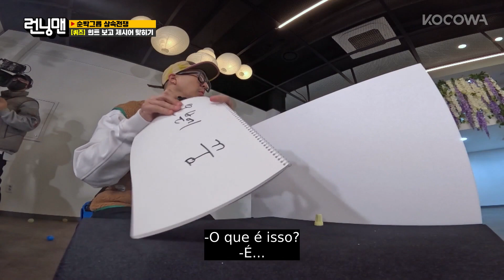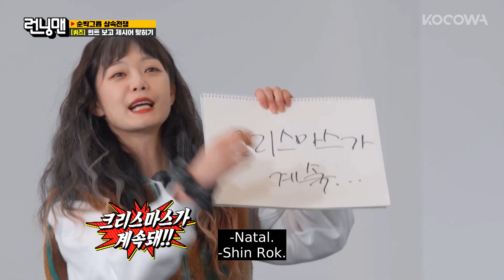Não olhe para as dicas da Jeon So Min! 😂 | Running Man Ep 638 [PT-BR]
Assine o KOCOWA+ e assista aos episódios completos do RunningMan com legendas profissionais em PT-BR ✨

🏃‍♂️ SOBRE Running Man

Running Man é um reality show de variedades estrelado por Yu Jae Seok, Kim Jong Kook, Haha, Jee Seok Jin, Song Ji Hyo, Lee Kwang Soo, Jeon So Min e Yang Se Chan. Em cada episódio, eles devem completar missões em vários lugares para ganhar a corrida. Cada missão é repleta de ação e cenas hilariantes em que cada membro tenta vencer usando manhas de jogador. Cada semana é repleta de diversão, que inclui confiança e traição, competições de conhecimento e habilidades, força física e castigos chocantes. Às vezes, os membros do Running Man trabalham em equipe e cooperam em prol de um objetivo comum. Outras vezes, eles se traem durante as missões para ficarem com toda a glória para si mesmos. Você chorará de tanto rir com as palhaçadas e loucuras de Running Man.

GÊNERO: Variedades
LEGENDAS: Português, Inglês, Espanhol
PAÍS: Coreia do Sul
ANO: 2010 - Presente
ELENCO PRINCIPAL: Yu Jae Seok, Ji Seok Jin, Kim Jong Kook, Ha Ha, Song Ji Hyo, Yang Se Chan, Jeon So Min